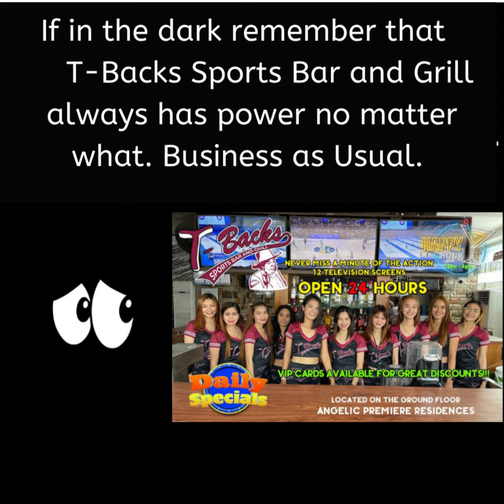T-Backs Sports Bar and Grill Sports Schedule for Monday May 23, 2022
T-Backs Sports Bar and Grill video for Monday May 23, 2022 and our sports schedule and Skewer special. Come by T-Backs, you will not be disappointed.